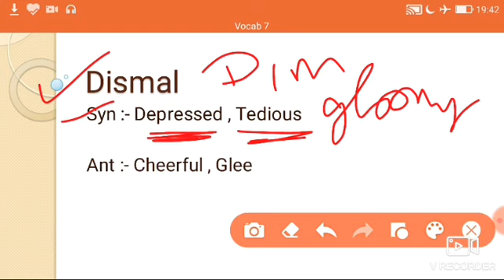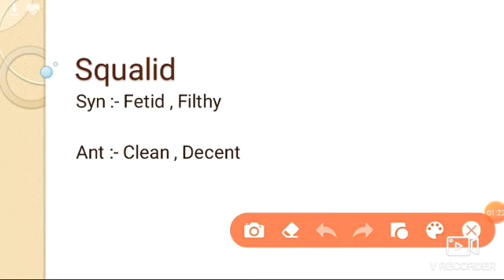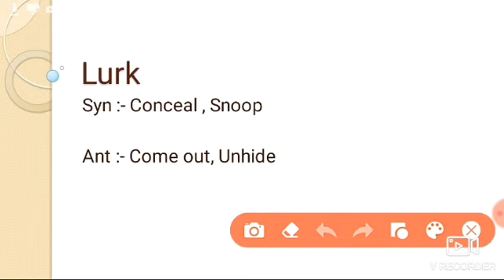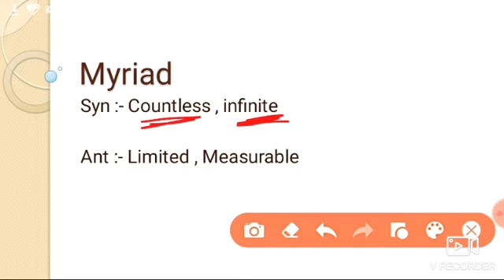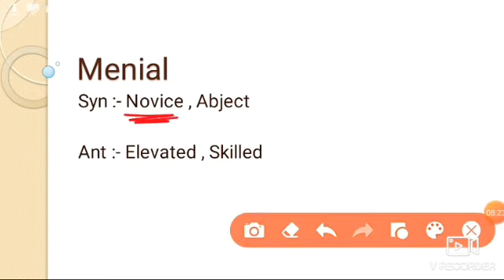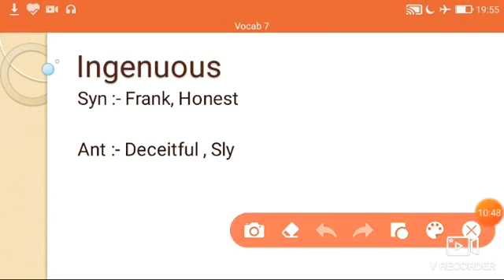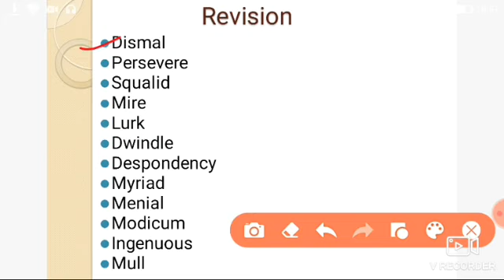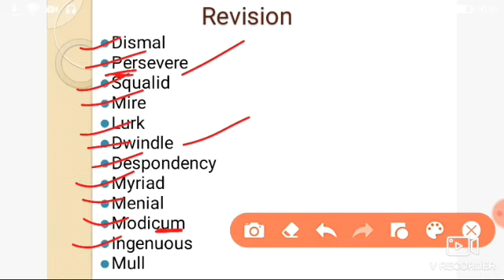ENGLISH-VOCAB (ANTONYMS & SYNONYMS)